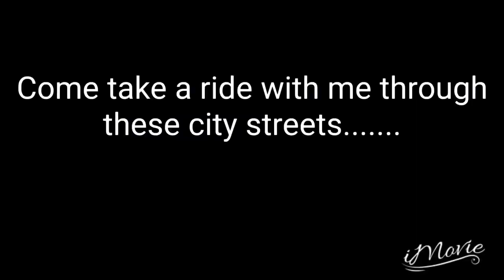Why I Joined YouTube Chicago Style